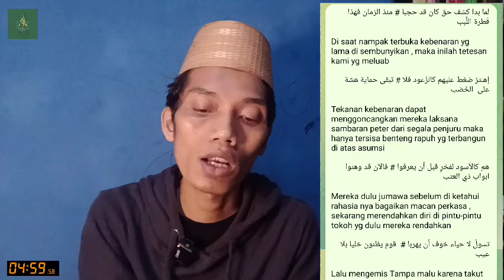Syair Cinta KH Abdul Gholib Untuk Bangsa Indonesia Di Hari Santri Nasional !!